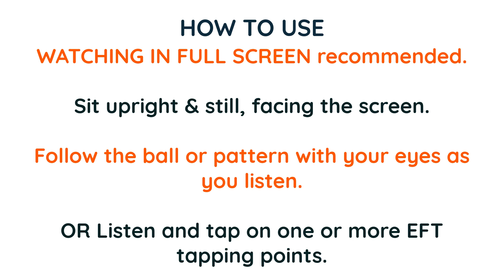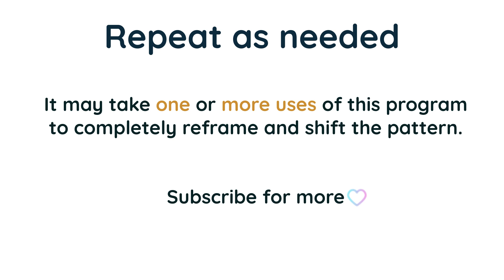Resistance to Letting Go? Healing Past Pain & Embracing Joy | Self Coaching EMDR / EFT Tapping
🧠 Resistance to letting go reflects holding onto past pain and loss, hindering the embrace of new opportunities. This belief attracts stagnation, isolation, and a cycle of self-imposed limitations. By dwelling on past grief, guilt, and shame, individuals with this pattern repel the influx of joy, love, and growth. It becomes a magnetic force for negativity, hindering the ability to form new connections, advance in one's career, or experience financial prosperity. Breaking free from this pattern opens the door to a life enriched with gratitude, resilience, and the vibrant energy of positive transformations.

🌟 This is a self-coaching and self therapy session for this pattern. Embark on a transformative self-coaching journey using CBT reframes, self-acceptance, positive visualization, hypnotic language, and gratitude. Our immersive EMDR video with bilateral sound aids in understanding, reframing, healing, and self-regulating in the face of this pattern.

💌 Get a FREE Personalized Self-Coaching Program: Interested in a tailored self-coaching program like the ones on our channel? Drop your request in the comments or fill out this brief form for a more private request

💖 I graciously accept donations to creating better tools to support people on their growth and healing journeys

🔮 About EMDR and EFT Tapping:
EMDR (Eye Movement Desensitization and Reprocessing):
EMDR is a therapeutic approach that uses bilateral stimulation to process distressing memories, helping to alleviate the emotional impact and reframe negative beliefs.

EFT Tapping (Emotional Freedom Techniques):
EFT Tapping involves gentle tapping on specific acupressure points to release emotional blockages and promote emotional healing.

🌬️ Self-Care Reminder:
Remember to stay hydrated, take deep breaths, and ensure you get enough rest between your self-coaching sessions. Your well-being is a priority on this healing journey.